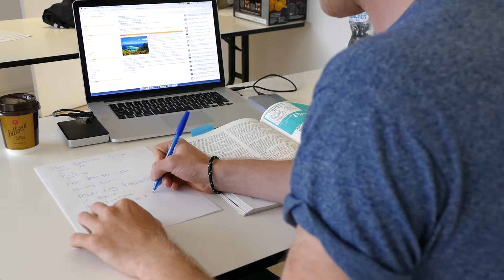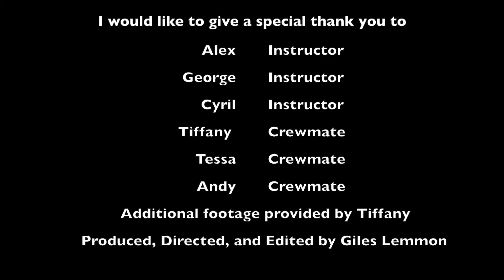My Yachtmaster Experience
I have the past 16 weeks training for my yachtmaster exam in beautiful Sydney harbour with Flying Fish.  I have sailed north to coffs harbour, south to Eden, and East to Lord Howe Island (Using only a sextant to navigate). This video shows what it is like to go from limited sailing experience to Yachtmaster Offshore in just 16 weeks.